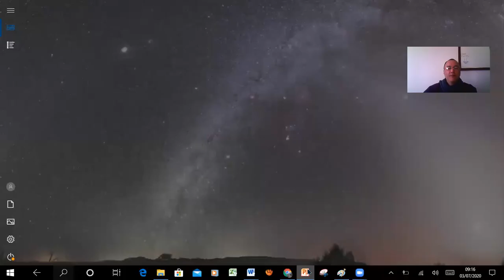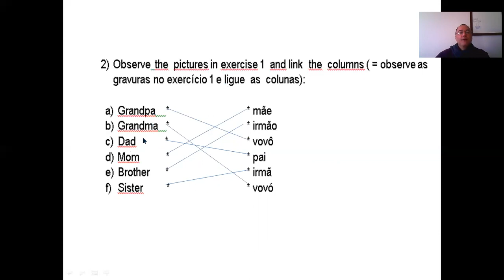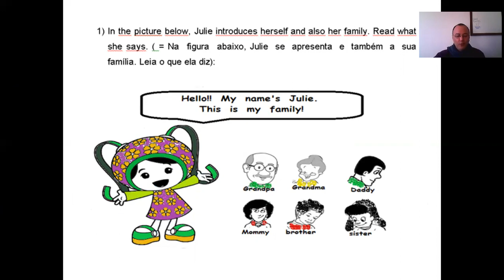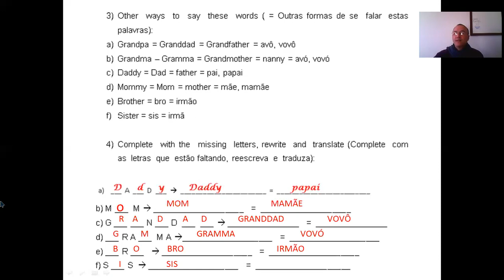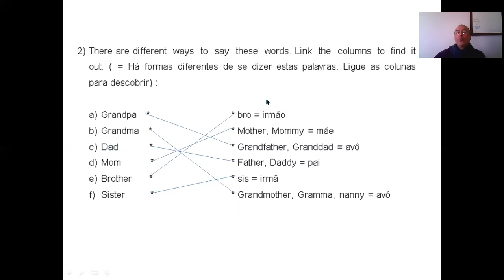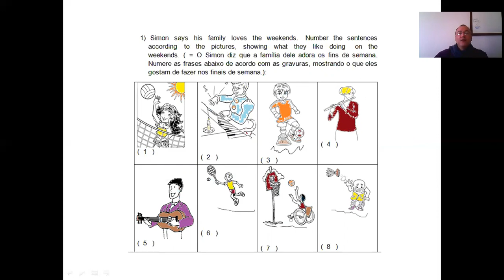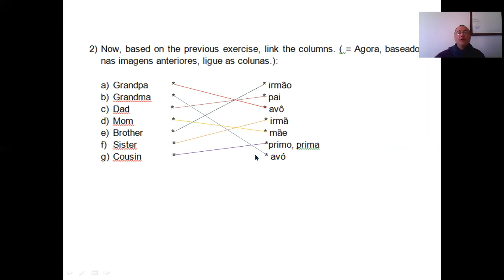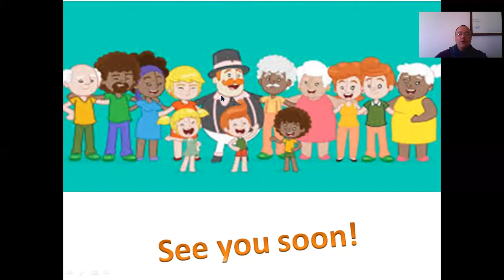Inglês - CORREÇÃO SEMANA 05 - FAMILY